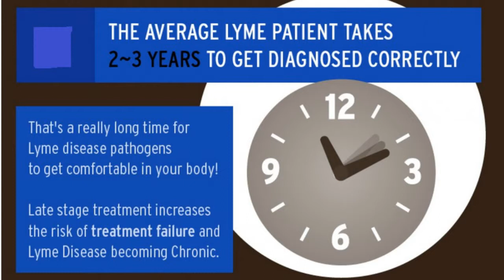Lyme Disease facts and benefit for Stephanie Kramer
Lyme Disease has more than 300 symptoms including paralysis.  Please join us in helping Stephanie Kramer fight this illness and get her life back.